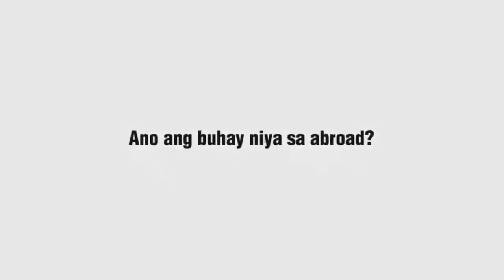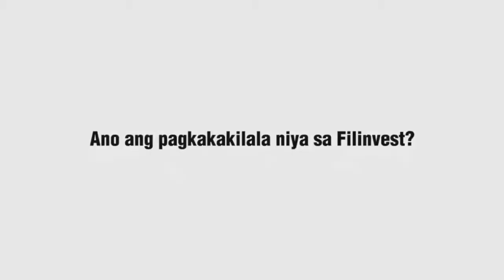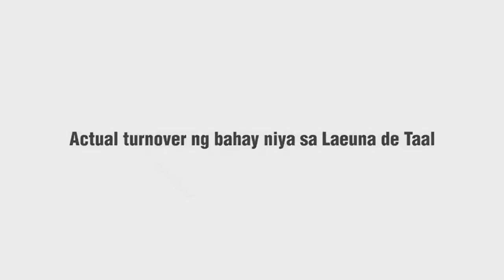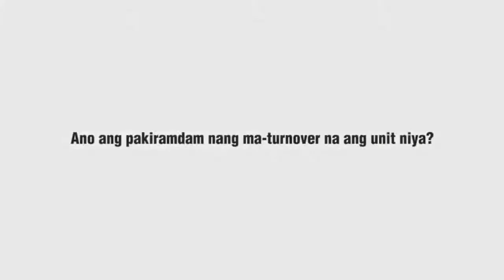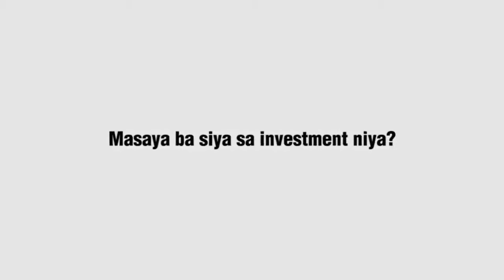Inspiring Testimony Filinvest Laeuna de Taal New Home Owner